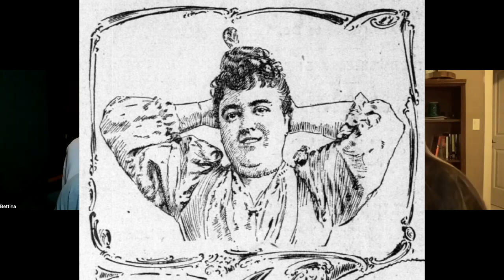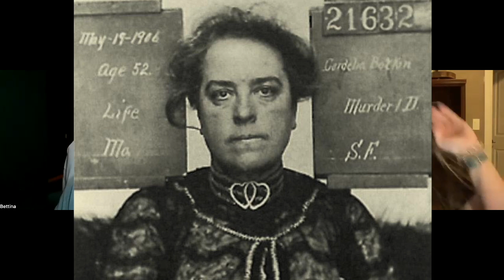142.Cordelia Botkin / Legends of the Swamp... and Catman... Again!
Good ol' Delaware are you ready for a Killer Hangover? Beth covers the true crime this time! It's been awhile, and she's missed it! She chooses an oldie, but a goody to share this week... a true story of Death by Chocolate. It was the first murder by mail and much much more! Cordelia Botkin was something else!

Bettina shares the paranormal stories this time. Legends of Great Cypress Swamp and (with great excitement) the hauntings of CatMan in Long Cemetery! Sound familiar? Yes, Yes, Beth covered it before ... but why not revisit Mr. CatMan?!
Cheers!!